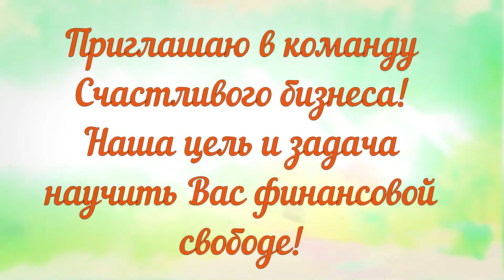GIORDANI GOLD man мужская туалетная вода мини размер отзыв, обзор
Зарегистрировать в Орифлэйм и получать продукцию со скидкой 20%, участвовать в акциях, скидках

ВАЖНО! Если вы хотите получать мою личную поддержку в оформлении заказов, подборе продукции и получении выгодных бонусов от компании используйте эту ссылку для регистрации